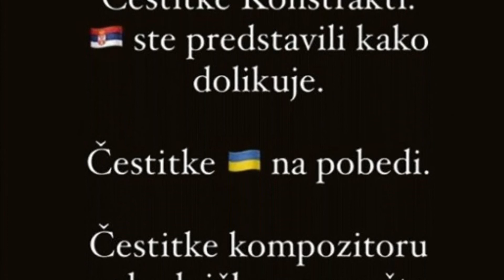Da li je pobednička pesma Eurosonga 2022 plagijat pesme Ace Lukasa?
Aca Lukas: "Pobedili smo a da nismo ni otišli. Svi nas pokrali. Pesma „Soba za plakanje” od pre 20 godina je pobedila! Čestitamo!"